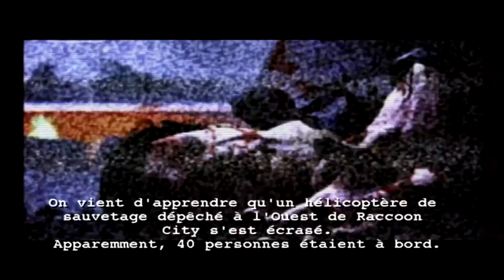[FR][Walkthrough] Resident Evil Outbreak File 2 - Chapitre 3.